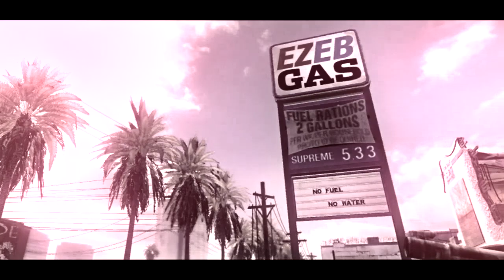DizX Proper | Feed me 3 [SV]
Mon meilleur montage !! Jveux les 30 likes avant vendredi les mecs !! :D

J'ai mis la purée... Proper m'a dit: "fais en ton meilleur montage avec mes clips et cette musique !" Avec des clips ghost, je pensait pas réussir, mais j'ai cartonné !
Vous l'aimez/ou pas, moi je commence l'epic en tous cas, bien sur la DnB ne sera pas oubliée ^^

99% de Sony Vegas le reste avec AE pour les Motion tracks.

►►INFORMATIONS◄◄
♫ Fallen Army - GRV Music & audiomachine ♫
• Clips: 15
• Qualité: 59fps, 1920x1080
• Temps d'edit: 1 semaine et 2 jours, soit 10 heures.
• Temps de rendu: 11h30
• Call of: MW3, BO2 et Ghost
• Plugin utilisés : Twixtor pro, Magic Bullet Looks, RSMB

Bombarder les likes ca ferait bander ♥

Tchou !